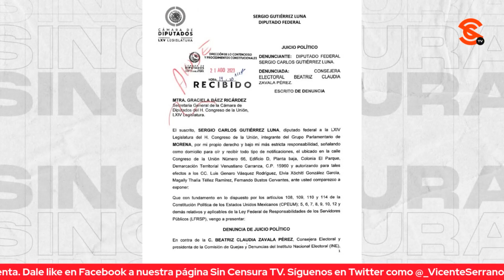¡ÓRALE! BUSCAN JUICIO POLÍTICO A CONSEJERA CLAUDIA ZAVALA… GTZ LUNA YA PRESENTÓ DEMANDA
El diputado de Morena Sergio Gutiérrez Luna dio a conocer que ha presentado una demanda de juicio político contra la consejera electoral Claudia Zavala por falsear las declaraciones del presidente López Obrador sobre Xóchitl Gálvez